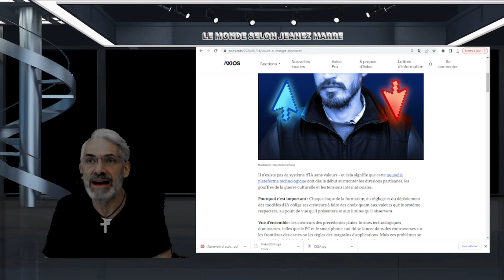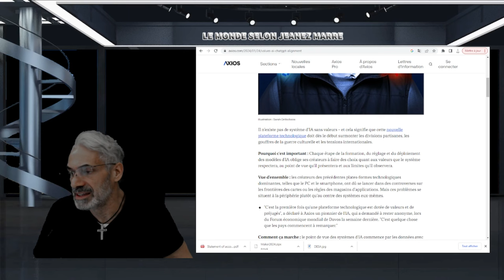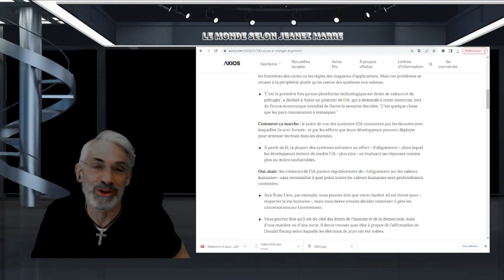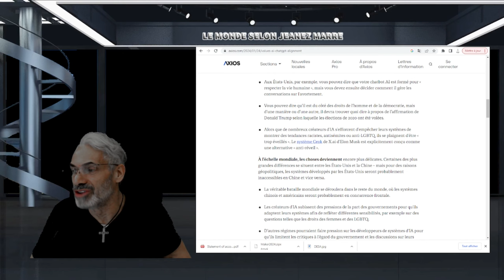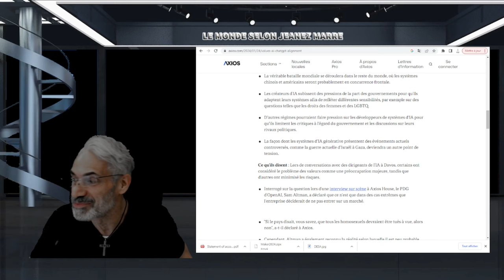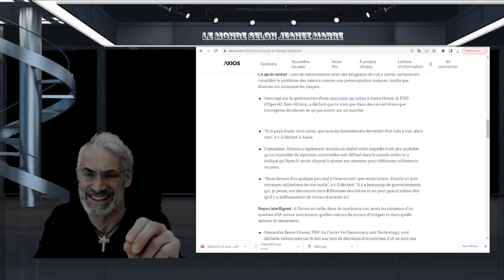HO LALA; PERSONNE NE PARLE DE ÇA; DÉPÊCHEZ VOUS AVANT QUELLE SOIT CENSURÉE !